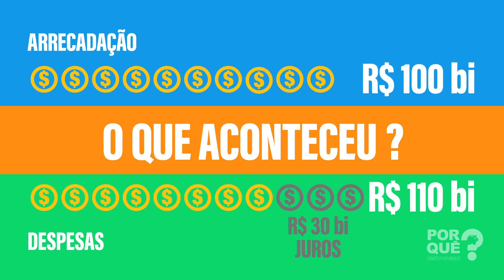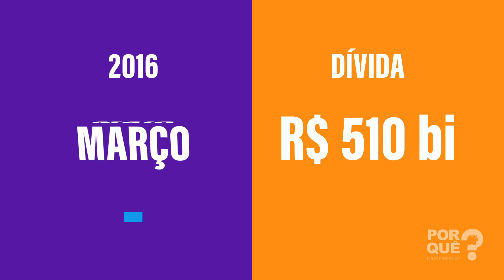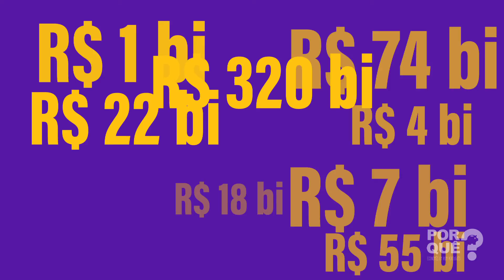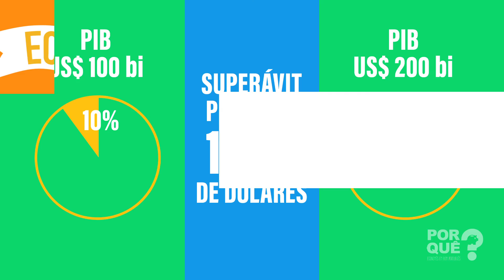Entenda como funcionam as contas públicas | Economia Animada – Episódio 28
Despesas do governo, arrecadação, dívida pública, superávit primário, déficit nominal... Se você viu algum desses termos em uma notícia e não entendeu, a gente te explica nesse vídeo! Assista!